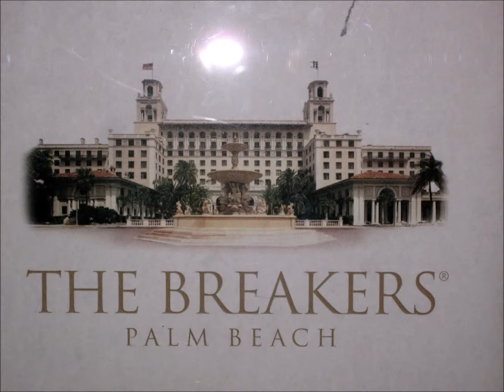The Breakers Hotel, South County Road, Palm Beach, Florida, United States, North America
The Breakers Palm Beach is a historic, 538 room, Italian Renaissance-style hotel in Palm Beach, Florida, United States. First known as The Palm Beach Inn, it was opened on January 16, 1896 by oil, real estate, and railroad tycoon Henry Flagler to accommodate travelers on his Florida East Coast Railway. It occupies the beachfront portion of the grounds of the Royal Poinciana Hotel, which Flagler had opened beside Lake Worth Lagoon facing the inland waterway in 1894. Guests began requesting rooms "over by the breakers," so Flagler renamed it The Breakers Hotel in 1901. The wooden hotel burned on June 9, 1903 and was rebuilt, opening on February 1, 1904. Rooms started at $4 a night, including three meals a day. Because Flagler forbade motorized vehicles on the property, patrons were delivered between the two hotels in wheeled chairs powered by employees. The grounds featured a nine-hole golf course. The hotel is located at 1 South County Road.